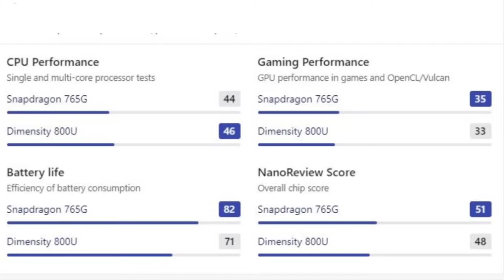Vivo V21 pro 5G review - Vivo V21 5G price in India - V21 pro 5G India launch - Vivo V21 5G unboxing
Hi friends in this video I have informed you about the confirmed features of Vivo V21 5G smartphone. @VivoIndiaOfficial

1. My tripod

2. Vivo V9 camera

3. Caller Mic

Tags -